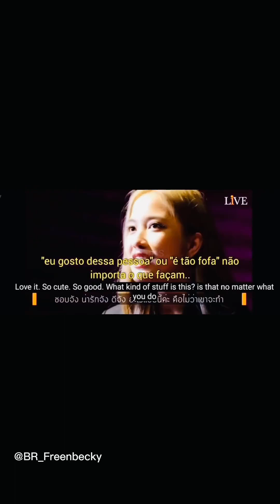Freen Falando De Becky( Legendado)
Freen falando sobre Becky
Freen hablando sobre Becky